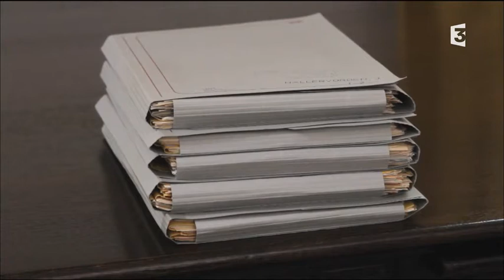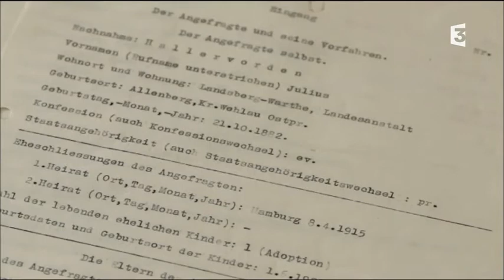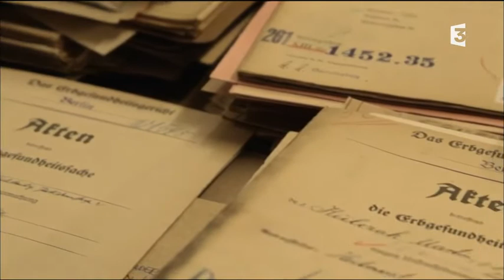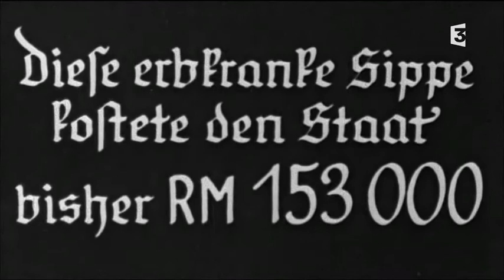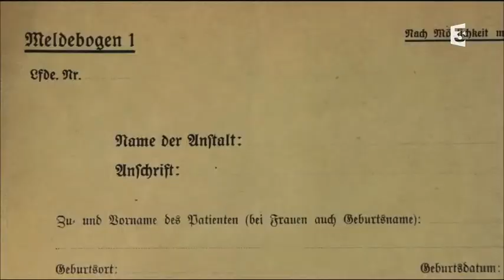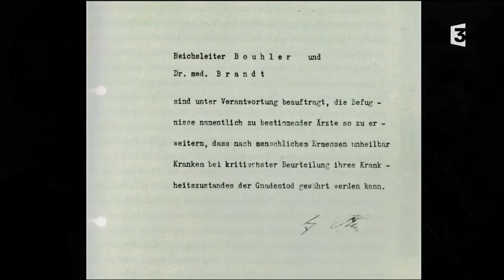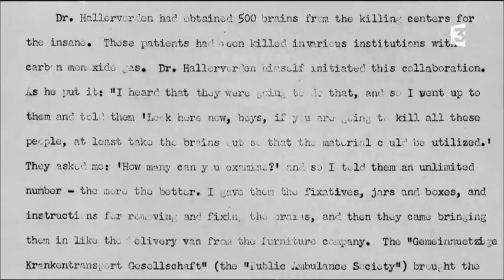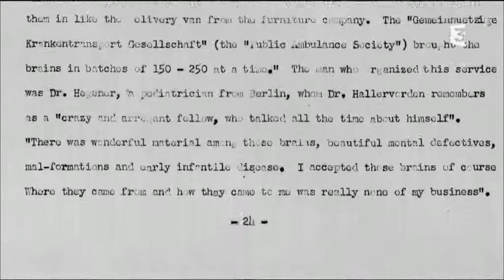Programme nazi d''euthanasie "T4" (montage)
Pour répondre au questionnaire distribué.